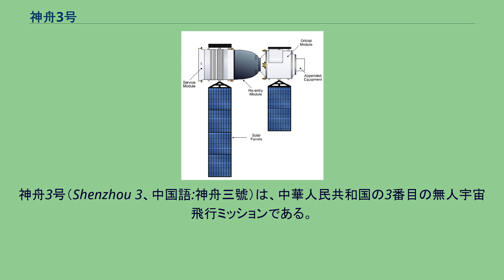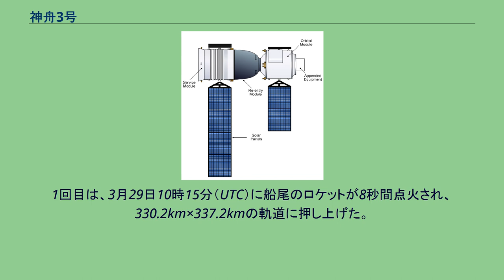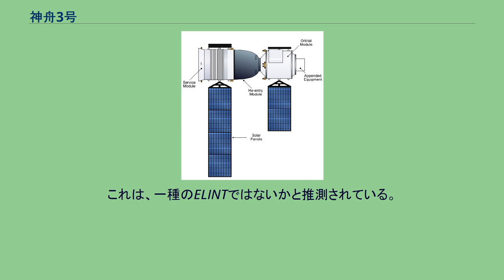神舟3号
神舟3号（Shenzhou 3、中国語:神舟三號）は、中華人民共和国の3番目の無人宇宙飛行ミッションである。
2002年3月25日に酒泉衛星発射センターから打ち上げられた。
人の居住スペースを搭載して打ち上げられ、宇宙で人が生活するのに必要なシステムを試験することを主目的とし、動悸、脈拍、呼吸、食事、代謝、排泄といった、人間の生理現象を模した機能を備えたダミーの人形が搭乗した。
デザインの変更により、打ち上げは数か月延期された。
当初、神舟3号は新しい内装を備える予定だったが、問題が生じたため、以前のバージョンに戻された。
ロケットと宇宙船は、2002年3月初めに同時に開催された第9回全国人民代表大会と第9回中国人民政治協商会議の第5セッションでお披露目された。
神舟3号は、ミッションの途中で2回軌道を変えたと考えられている。
1回目は、3月29日10時15分（UTC）に船尾のロケットが8秒間点火され、330.2km×337.2kmの軌道に押し上げた。
2回目は3月31日で、こちらも軌道が上昇した。
神舟1号と神舟2号の軌道傾斜角が約42.59°だったのに対し、神舟3号はそれよりわずかに小さな42.40°の軌道をとった。
ミッションでは、44個の実験が行われた。
その中には、分光器の撮影、雲の測定、放射性の測定、紫外線の観測、太陽定数の測定、大気の構成の分析、大気の密度の観測、結晶化炉の実験、タンパク質の結晶化、バイオリアクタ―の設置、微小重力の計測などが含まれていた。
またビデオカメラが積み込まれ、宇宙船の窓を通して地球を撮影した。
無線伝送システムの試験では、事前に録音された女性の声が伝送された。
神舟3号は軌道を107周し、大気圏再突入して安全に着陸した。
神舟2号では着陸カプセルの写真は一切公開されなかったが、今回は公開され、着陸の成功が裏付けられた。
また神舟2号と同様に、今後のミッションのため、軌道モジュールは軌道上に残された。
神舟4号ではこの軌道モジュールがドッキングターゲットになったと推測されているが、公式には明らかになっていない。
神舟3号の打ち上げは、江沢民共産党総書記の立ち会いの元で行われ、党中央政治局の呉邦国、党中央書記処の曽慶紅、中央軍事委員会の于永波らも同席した。
神舟3号は、打ち上げ脱出システムを備えた長征2号によって初めて打ち上げられた。
さらに、緊急の場合に手動で操作できるシステムも2系統供えられた。
これは打ち上げの際にテストされたが、中国の当局は成功したかどうか認めていない。
打ち上げの翌日、中国中央電視台は軌道上の宇宙船の画家による想像図を放送した。
興味を引いたのは、軌道モジュールの前面に7つの対数周期アンテナが備えられていたことである。
これは300-1000MHzの範囲の周波数に対応したものだと考えられている。
また、軌道モジュールが宇宙船から離れた後、軌道モジュールのアニメーションが公開され、3つのブームが前面から伸び、1つは左、1つは右、1つは前を向いている様子が描かれた。
これは、一種のELINTではないかと推測されている。
関連項目